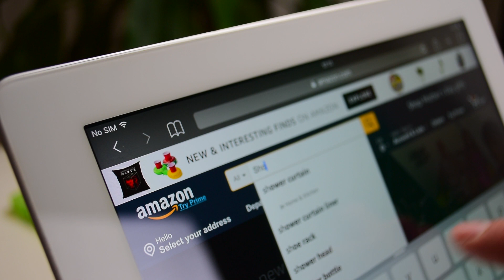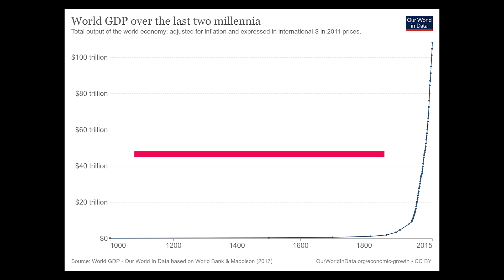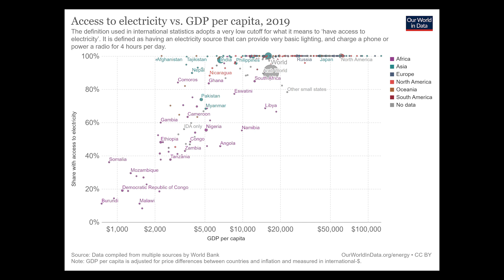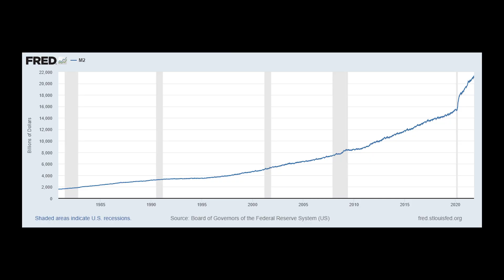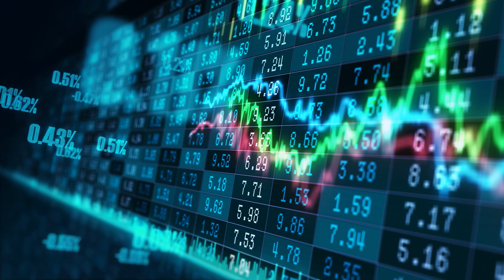The Exponential Change in Our World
It is no question that we are living through the most rapid advancement of technology in human history.  We may see more technological change in our lifetimes than all of humanity combined.

In this channel we break down and explore all of the growth, innovation, and progress of technology through the lenses of:

* Money
* Energy
* Cloud Computing and the Internet
* Blockchain
* Cryptocurrency